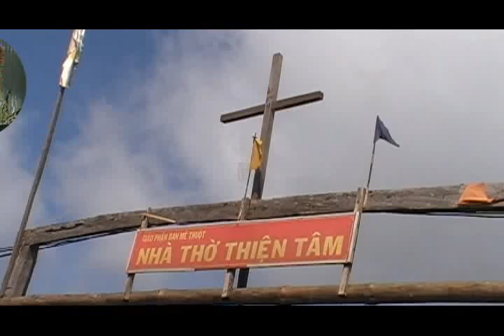Đồng Hương Bác Trạch Đăklăk - Đăknông phần 1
ACE Đồng hương Bác Trạch khu vực Đăklăk - Đăknông. Tổ chức Mừng Lễ Kính Thánh Giuse 01 - 05 tại Đakbuso, Tuy Đức, Đăknông